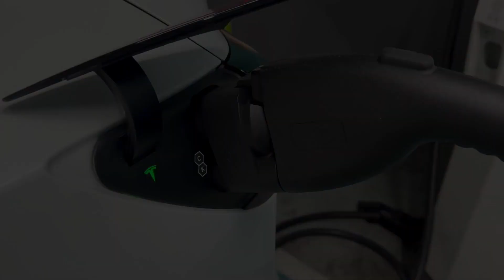JOWUA Life 電車生活 EP.13 直流轉接頭 CCS1 to CCS2 快充！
【CCS1 to CCS2直流轉接頭】全球獨家唯一‼️
｜溝通晶片｜
相容第三方CCS1充電樁，全方位相容
讓特斯拉不再限於CCS2充電樁，選擇加倍🔝
｜溫控晶片｜
溫度監測機制，安全無虞
工作溫度過高將自動斷電停止充電
｜防焰設計｜
最高阻燃標準 UL94 V-0
不自燃不滴燃🔥耐熱高達280度
｜高標保障｜
▪️ 通過CE&FCC雙重安全認證
▪️ 透過註冊保固，延長保固至4年！
▪️ 投保3000萬產品責任險